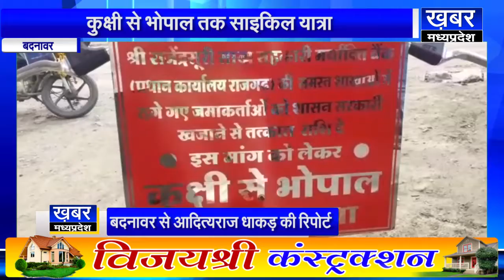BADNAWAR-कुक्षी से भोपाल तक साइकिल यात्रा,सीएम शिवराज से करेंगे ये मांग देखें|KHABAR MADHYA PRADESH